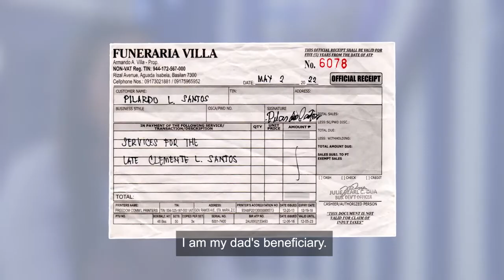OVI claims I Assistance | Cledie Mae Santos